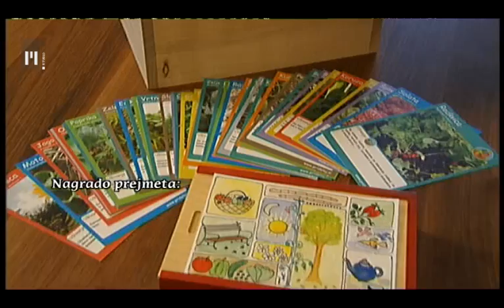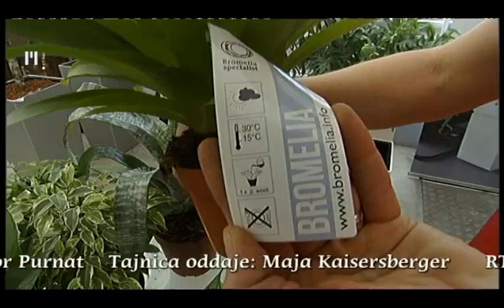Na vrtu | TV Maribor 29.3.2014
- Rez fige
Na strmem in sončnem terasastem vrtu v Belem Potoku pri Lembergu sta Fanika in Ladislav pred leti posadila več kot 50 sadnih dreves. Največ je breskev, češenj, jablan, marelic, sliv,  trgata tudi plodove kutin, nešpelj, limonovcev in fig. Zaradi zadnjih je Fanika na obisk povabila svoje nekdanjega sodelavca - Trajčeta Nikoloskega in ga prosila za pomoč. S spomladansko rezjo oblikujemo fige, režemo jih, ko ni več nevarnosti pozebe. Trajče se je odločil, da bodo z rezjo figo kot pahljačo razprli po kamnitem zidu...

- Osvežilni spomladanski napitki
Sebastjan in Dragica nam tokrat pripravljata nekaj osvežilnih spomladanskih napitkov. Ob tem pa predstavita tudi zdravilne učinkovine ovsa. Napitki za spomladanske dneve...

- Nasveti za nakup in oskrbo lončnic
Čeprav nas pomlad že razvaja s cvetjem in razprtimi popki sadnega drevja, stanovanja krasijo lončnice. Ko jih kupujemo, pazimo, da so močne in zdrave. V prispevku nekaj nasvetov za ustrezen nakup in oskrbo lončnic.

Na vrtu na Televiziji Maribor vsako soboto ob 17:10 in ponovitev v nedeljo ob 9:35. Bodite z nami tudi vi...